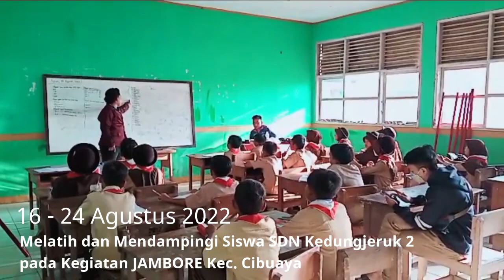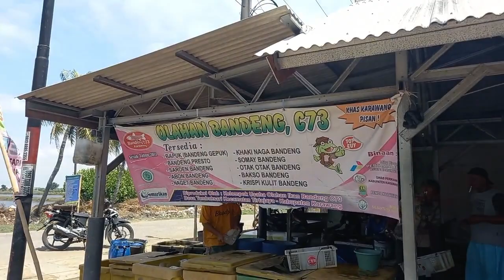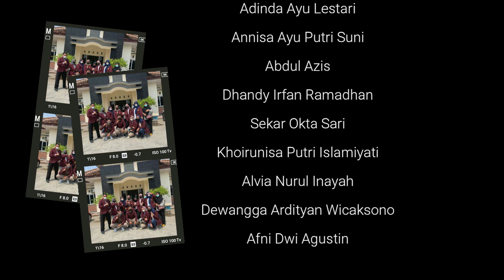KKN UNSIKA 2022 – KELOMPOK 32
Berikut merupakan dokumentasi hasil kegiatan KKN UNSIKA 2022 Kelompok 32 : Kegiatan pembinaan manajemen industri pengolahan Bandeng